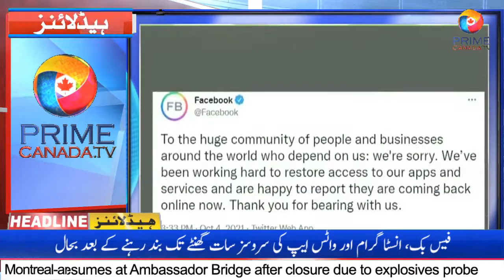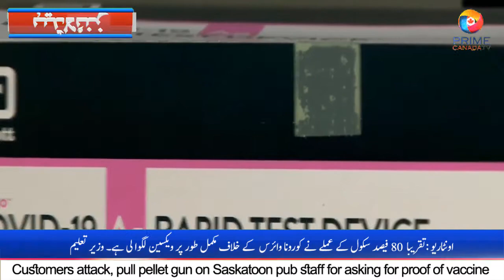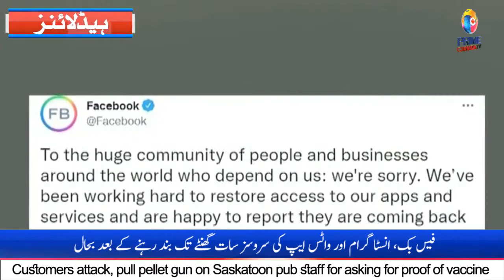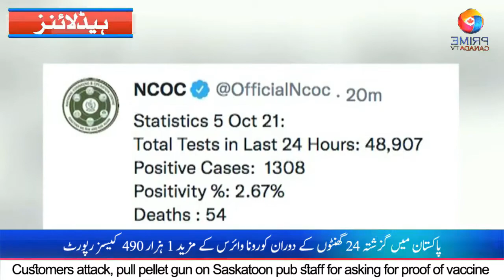PRIME CANADA HEADLINES 05 OCTOBER 2021///FACEBOOK///WHATSAPP///INSTAGRAM///TWITTER///PAKISTAN NEWS//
ونڈسر ، اونٹتاریو ، اور ڈیٹرائٹ کو ملانے والا ایمبیسڈر برج علاقے میں موجود ممکنہ دھماکہ خیز مواد کی وجہ سے گزشتہ روز تقریبا تین گھنٹے تک مکمل طور پر بند رہا۔۔۔۔۔۔۔۔۔۔۔۔۔۔۔۔۔۔۔
مونتریال میں واقع ریسٹورنٹ ،بارز اور شراب خانوں کے مالکان حکومت سے کورونا کی وجہ سے لگائی گئی محدود تعداد کے حوالے سے پابندیاں ہٹانے کا مطالبہ کر رہے ہیں۔۔۔۔۔۔۔۔۔۔۔۔۔۔۔۔۔۔۔۔
سکاٹوں میں ایک کاروباری ادارے سسکاٹون پب کے عملے کی جانب سے صارفین سے کورونا ویکسین سرٹیفکیٹ مانگنے پر صارفین طیش میں آگئے ۔اور انہوں نے پَب کے عملے پر حملہ کیا اور اُن پر پیلٹ گن تان لی۔۔۔۔۔۔۔۔۔۔۔۔۔۔
برٹش کولمبیا میں تین دن کے دوران 1،986 نئے کورونا کیسز رپورٹ ہوئے او ر 10 اضافی اموات ریکارڈ کی گئی ہین۔۔۔۔۔۔۔۔۔۔۔۔۔۔۔۔
اونٹاریو کے وزیر تعلیم کا کہنا ہے کہ تقریبا  80 فیصد سکول کے عملے نے کورونا وائرس  کے خلاف مکمل طور پر ویکسین لگوا لی ہے۔۔۔۔۔۔۔۔۔۔۔۔۔۔۔۔۔۔۔۔۔
فیس بک، انسٹا گرام اور واٹس ایپ کی سروسز سات گھنٹے تک بند رہنے کے بعد بحال ہوگئیں۔۔۔۔۔۔۔۔۔۔۔۔۔۔۔۔۔۔۔۔۔
دنیا بھر میں واٹس ایپ، فیس بک اور انسٹا گرام کی سروسز متاثر ہونے کے بعد ٹوئٹر پر مضحکہ خیز میمز کا طوفان آگیا۔۔۔۔۔۔۔۔۔۔۔۔۔۔۔۔۔۔۔۔۔۔
افغانستان نے چمن اسپن بولدک سرحد ہر قسم کی آمد و رفت کے لیے بند کر دی، ۔۔۔۔۔۔۔۔۔۔۔۔۔۔۔۔
پاکستان میں گزشتہ 24 گھنٹوں کے دوران کورونا وائرس کے مزید 1 ہزار 490 کیسز رپورٹ۔۔۔۔۔۔۔۔۔۔۔۔۔۔۔۔۔۔
وزیراعظم عمران خان کی زیر صدارت پارٹی رہنماؤں کے اجلاس  میں پنڈورا لیکس کی تحقیقات کیلئے وزیراعظم نے انسپکشن کمیشن کے تحت اعلیٰ سطح کا سیل قائم کر دیا۔۔۔۔۔۔۔۔۔۔۔۔۔۔۔۔۔۔
 حمزہ شہباز نے کہا ہے کہ موجودہ حکومت نے عوام کو ایک کروڑ نوکریوں کا جھانسہ دیا، اب الیکشن میں دھوکا دینے والوں کا حساب ہوگا۔۔۔۔۔۔۔۔۔۔۔۔۔۔۔۔۔۔۔۔
مولانا فضل الرحمٰن نے کہا ہے کہ حکومت دوبارہ اقتدار میں آنے کی خاطر دھاندلی کے لیے الیکٹرانک ووٹنگ مشین لارہی ہے۔۔۔۔۔۔۔۔۔۔۔۔۔۔۔۔۔
لینڈ سلائیڈنگ کے بعد لوئر کوہستان میں شاہراہِ قراقرم کو شیطان پڑی سے پٹن تک کھول دیا گیا ہے،۔۔۔۔۔۔۔۔۔۔۔۔۔۔
اسلام آباد میں مزید 44 افراد میں ڈینگی وائرس کی تصدیق ہوگئی جس کے بعد مجموعی مریضوں کی تعداد 571 ہوگئی۔۔۔۔۔۔۔۔۔۔۔۔۔۔۔۔۔۔
پاکستان فیڈرل یونین آف جرنلسٹس، سول سوسائٹی اور سیاسی جماعتوں نے میڈیا اتھارٹی بل کے روکنے کے لیے مشترکہ جدوجہد پر اتفاق کیا ہے۔۔۔۔۔۔۔۔۔۔۔۔۔۔۔۔۔